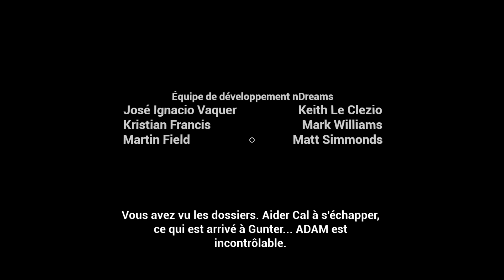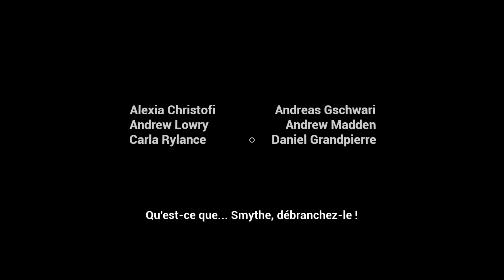The Assembly - Chp11 a : Dernier choix et épilogue - Madeleine Stone [FR]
The Assembly - Chapitre 11 a : Dernier choix et épilogue / Last choice and epilogue
Madeleine accepte l'emploi à l'Assembly
Succès/ achievements :
- Périhélie
Rencontrez le directeur
- Consentement éclairé
Madeleine reçoit une offre d'emploi à l'Assembly
- Message au Dr Forbin
Terminez l'Assembly